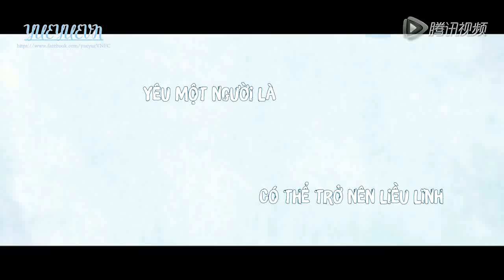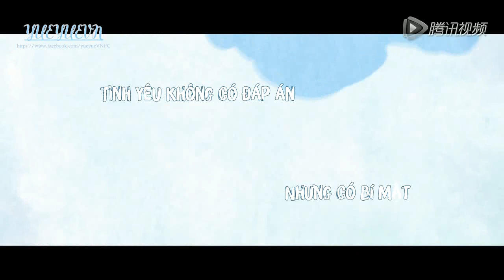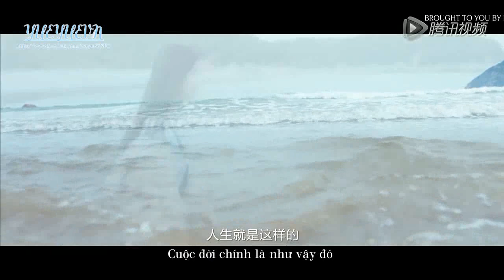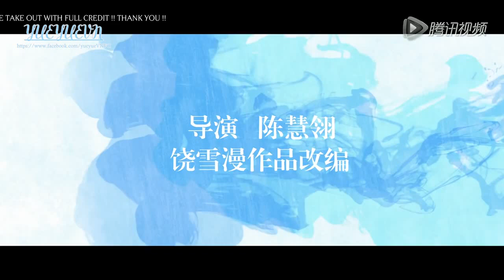[VIETSUB] Trailer 5 phút Tai Trái (bản truyền hình) - The Left Ear